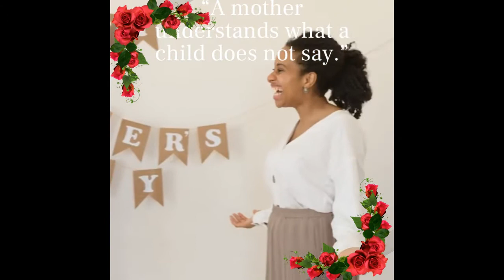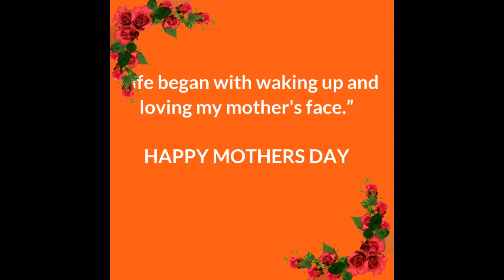Surprise on Mother's Day! - Motherlover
Mother's Day is a celebration honoring the mother of the family, as well as motherhood, maternal bonds, and the influence of mothers in society. It is celebrated on various days in many parts of the world, most commonly in the months of March or May. It complements similar celebrations honoring family members, such as Father's Day, Siblings Day, and Grandparents Day.

💬 Comment your country & your idea ▬▬▬▬▬▬▬▬▬▬▬▬▬▬▬▬▬▬▬▬▬▬▬▬▬▬▬▬▬▬▬▬▬▬▬▬▬

This channel is all about sharing useful information and strategies. Topics covered in this channel Varity of playlist include and methods also many more topics are covered. Short videos which is you can use for your personal & commercial purpose.

The results are NOT typical. There is NO guarantee that you will using the techniques and ideas mentioned in this video will get proper result. Your level of success in attaining the results claimed in this video will require experience, and knowledge. I am only sharing my biased opinion based of speculation and my personal experience. You should always do your own research before anything else commenting in channel. We have taken reasonable steps to ensure that the information on this video is accurate, but we CANNOT represent VIDEOS are free from errors.